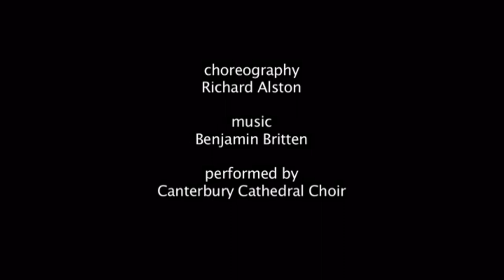Richard Alston Dance Company - A Ceremony Of Carols (2012)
Choreography: Richard Alston
Music: Benjamin Britten, A Ceremony of Carols (1942) performed by Canterbury Cathedral Choir.

International Touring
Gillian Newson
Dance Arts UK

UK Touring
Isabel Tamen
Executive Director, Richard Alston Dance Company

Katherine Rothman
A new educational resource website featuring Richard's early works is available